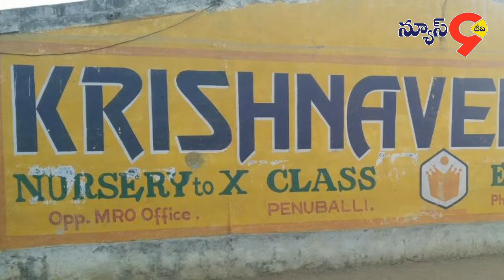పెనుబల్లిలోని కృష్ణవేణి స్కూల్ విద్యార్థులకు క్వెస్ట్ టాలెంట్ సెర్చ్ ఒలింపియాడ్ టాలెంట్ పరీక్ష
పెనుబల్లిలోని కృష్ణవేణి స్కూల్  విద్యార్థులకు క్వెస్ట్ టాలెంట్  సెర్చ్ ఒలింపియాడ్    హైదరాబాద్ వారిచే టాలెంట్ పరీక్ష